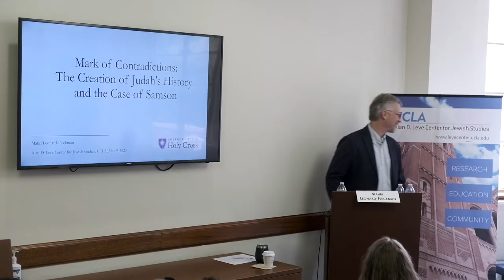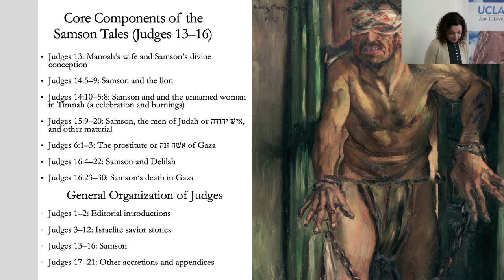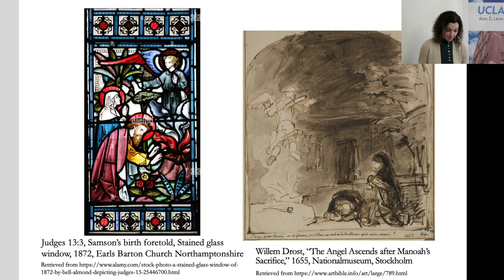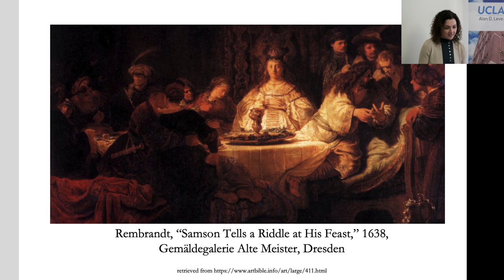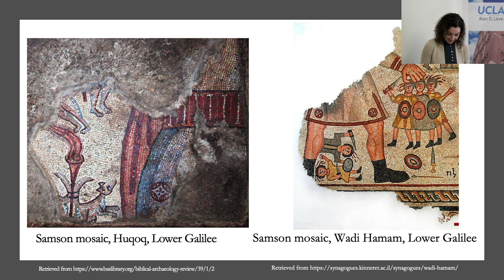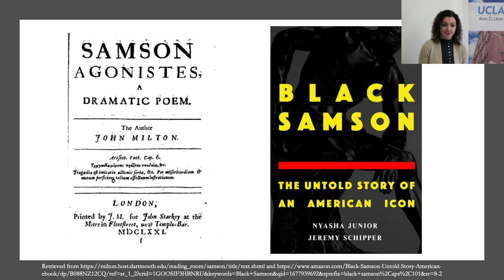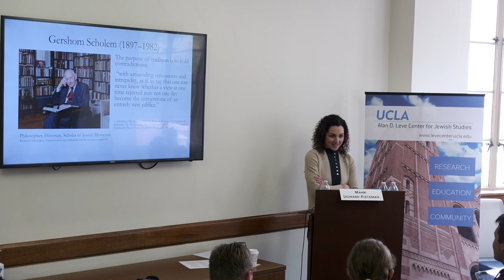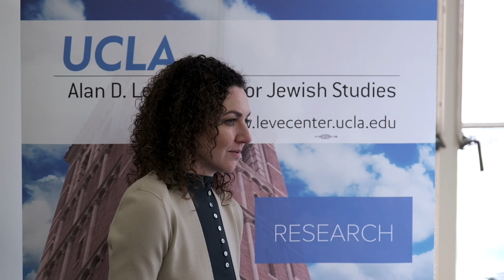Mark of Contradictions: The Creation of Judah's History & the Case of Samson—Mahri Leonard Fleckman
Mark of Contradictions: The Creation of Judah's History & the Case of Samson
The Bible and the Ancient World Seminar Series

Mahri Leonard Fleckman (College of the Holy Cross)
Moderated by William Schniedewind (UCLA)

Cosponsored by the:
UCLA Department of Near Eastern Languages & Cultures
UCLA Center for the Study of Religion

In biblical texts, we find preserved the "mark of contradictions, fragmentations, and adjunctions," as intellectual historian Michel de Certeau once wrote (The Writing of History 1988: 313). This talk will explore the mark of contradictions in what may seem a peripheral set of texts within the broader biblical narrative, the Samson stories of Judges 13-16. Buried in the book of Judges, these quirky stories have consistently baffled scholars: where do they come from, why were they preserved, and what role do they serve? In the talk, I will trace shifting portrayals of Samson through different biblical witnesses and rewritings through the first century C.E. to demonstrate how Samson preserves an important mark of contradictions as he is drawn into the fabric of Judah's history. In doing so, my broader aim is to probe the relationship between fluidity and fixity in scribal production, history writing, and tradition itself.

Mahri Leonard-Fleckman is an assistant professor of Hebrew Bible in the Religious Studies Department at the College of the Holy Cross in Worcester, MA. She specializes in Iron Age history and the composition history of the Hebrew Bible, and is the author of The House of David: Between Political Formation and Literary Revision (Fortress Press, 2016) and co-author of The Book of Ruth in the Wisdom Commentary Series (Liturgical Press, 2017). Her current book project, provisionally titled Scribal Representations and Social Landscapes of the Iron Age Shephelah, focuses on scribal representations of the "Other" in ancient Israel in relation to broader questions of identity in the Iron Age Levant, and is under contract with Oxford University Press. Leonard-Fleckman [Mahri] has published numerous scholarly and public-facing books and articles, is currently the Catholic Biblical Quarterly Book Review Editor for the Old Testament and Qumran, and is active on numerous other editorial boards and professional committees.